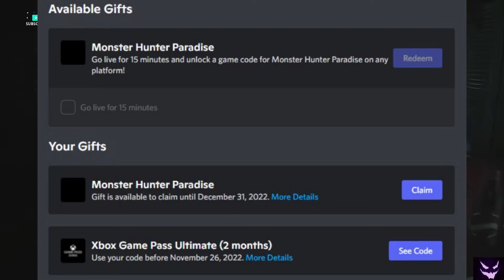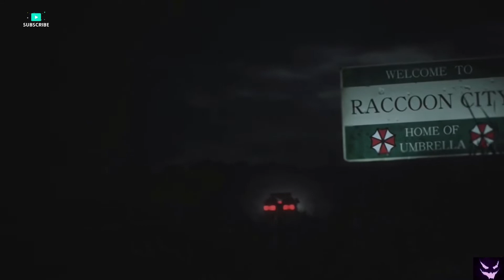Se FILTRA nuevo juego de Capcom? QUE ASCO!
La verdad se me esta cayendo un héroe. El juego seria multiplataforma según la filtración, para el caso ya ni me importa., quisiera que no fuera verdad.